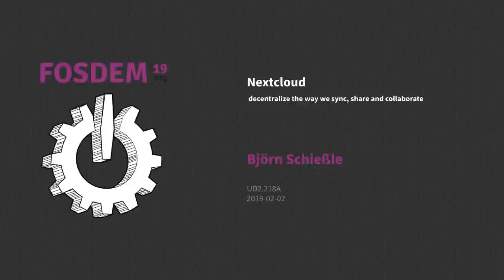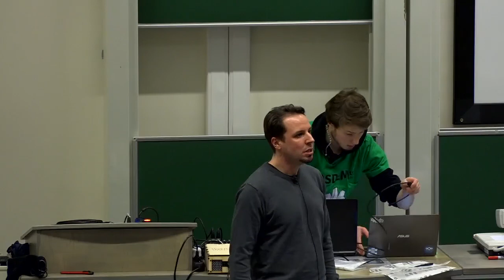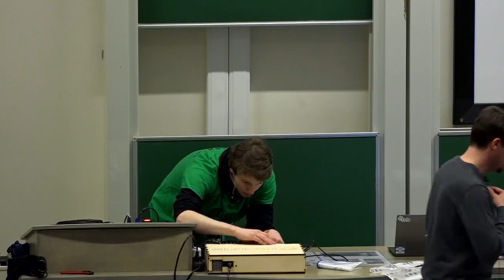Nextcloud decentralize the way we sync, share and collaborate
by Björn Schießle

Nextcloud enables you to regain control over your data and freely share and sync them. That's probably the part of Nextcloud most people are already familiar with. But Nextcloud takes huge efforts to go beyond handling your data and provides strong collaboration and communication tools. In 2019 most people not only want to store their data, they are looking for a integrated platform which allows them to do actual work with their data. In this context collaborative editing but also video, audio and text chat, integration with your contacts and calendars and many more play an important role. If you want to do this without losing the connection to your friends, family and co-workers strong federation capabilities are needed. Federation is at the heart of Nextcloud and was completely re-written last year based on the vendor neutral Open Cloud Mesh (OCM) specification.

Additionally to the OCM implementation which allows you to share data across Nextcloud instances, we are excited to announce that with Nextcloud 15 we joined the Fediverse with our own ActivityPub implementation. This turns every Nextcloud user into a participant of the free, open and federated social network and allow them to communicate with people on Mastodon, Friendica, Pleroma and many more. Join the talk and learn what you can do with Nextcloud and how to join the cloud federation.